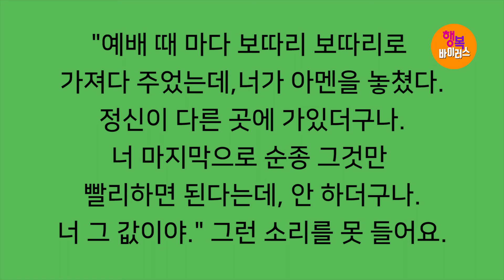[영혼의 양식! 은혜의 축복!] 박건수목사의 원어성경 강해-행복바이러스_보다(니팔형)